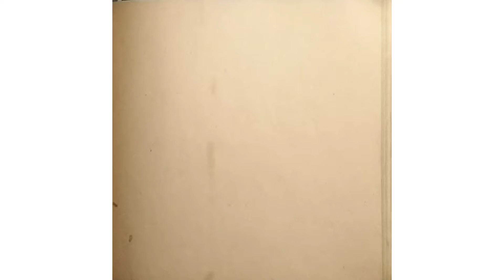How to draw a landscape easy || সহজ উপায়ে ল্যান্ডস্কেপ / দৃশ্য আঁকুন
How to draw a landscape  easy || landscape  drawing idea explore || sketch drawing idea for beginner's ||
How to Draw Art for Beginners | Easy  Idea
how to draw sketch art step by step
how to draw surrealism art
how to draw art for beginners
how to draw surrealism art easy
salvador Dali
surrealist
sketch drawing tutorial
easy surrealism drawing idea making
sketchbook tour
sketchbook drawing
surrealism art
modern art
surreal
fine art
Bangladesh